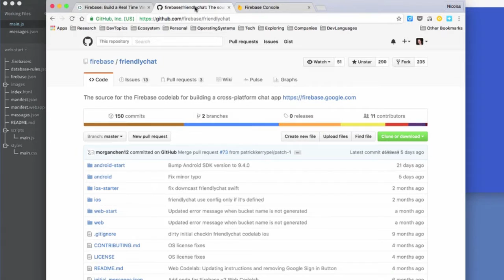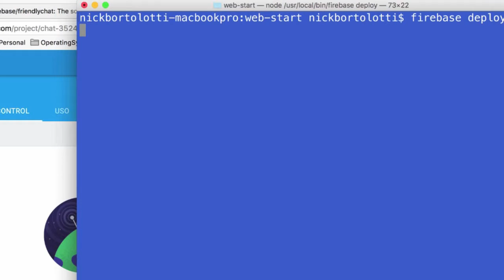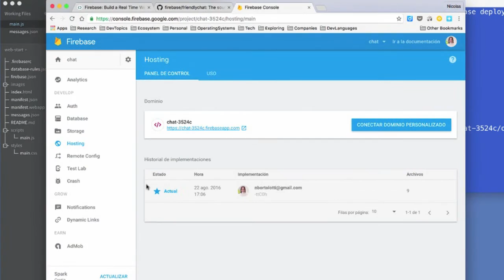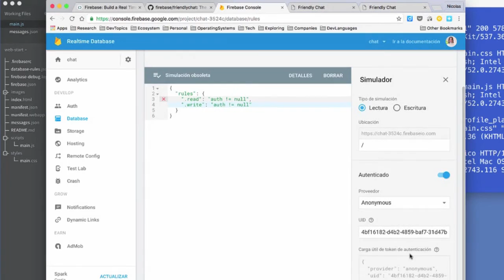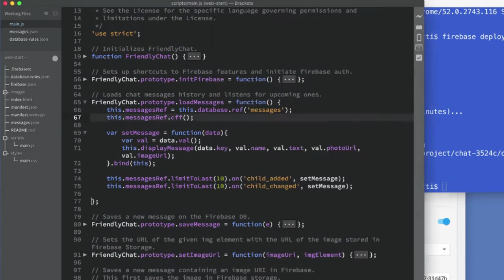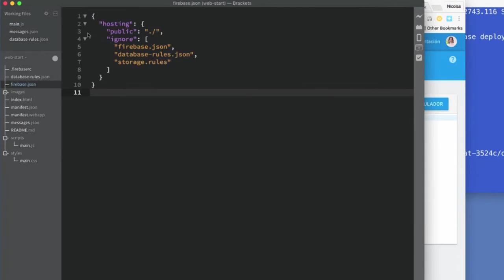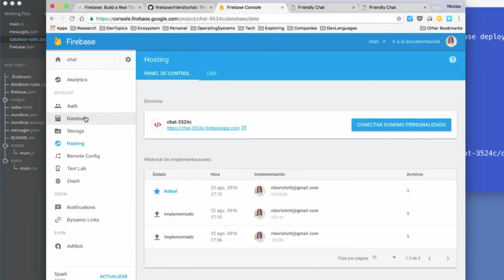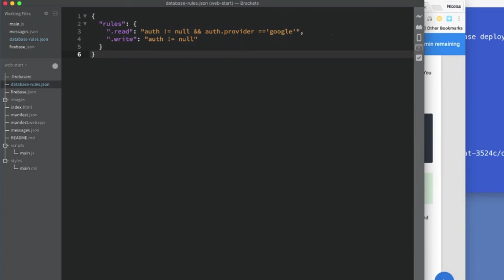Firebase, trabajando las reglas del database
En esta entrega trabajamos las reglas del database siguiendo la propuesta del ejemplo en desarrollo. Codelab GoogleDevelopers. FriendlyChat.